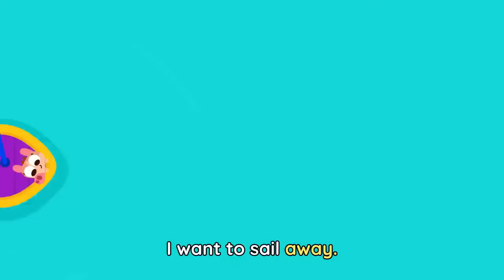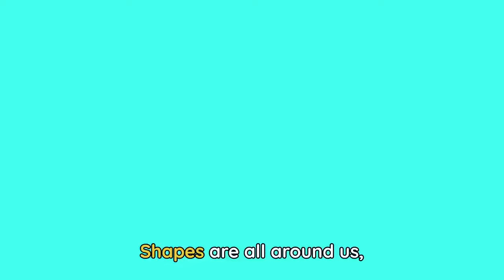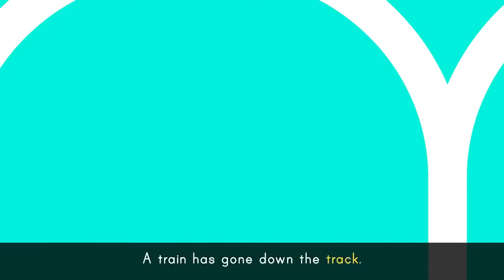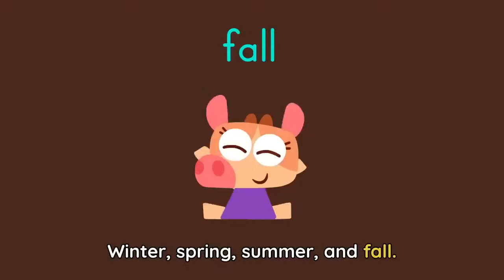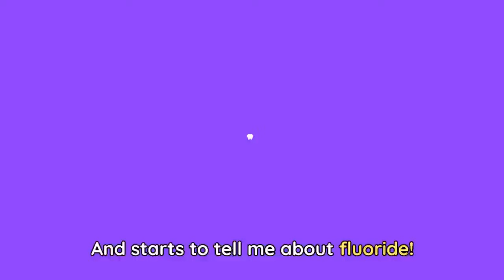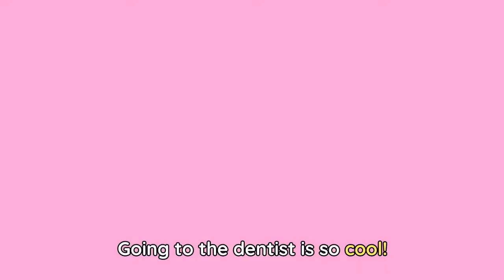The WHEELS on the BUS 🚌🛞 + More FUN Songs for Kids | Lingokids